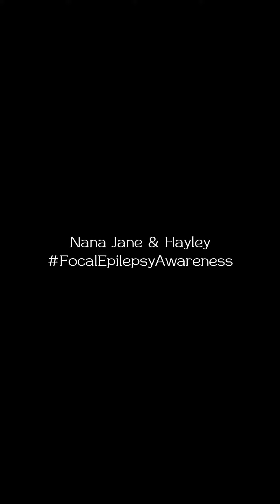SIMPLE AND EASY RECIPE | CREAMY TUNA PASTA | NANA JANE COOKING SERYE | Nana Jane & Hayley